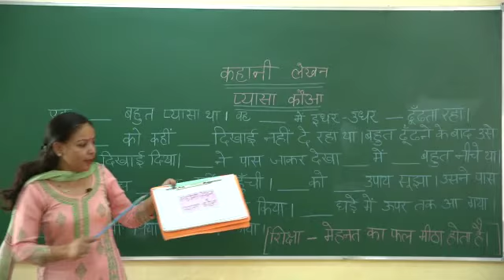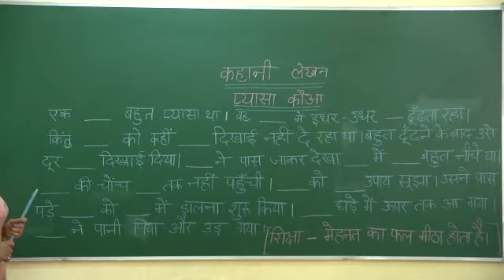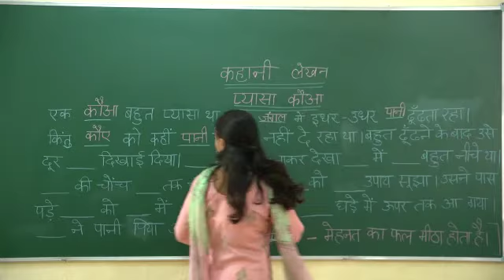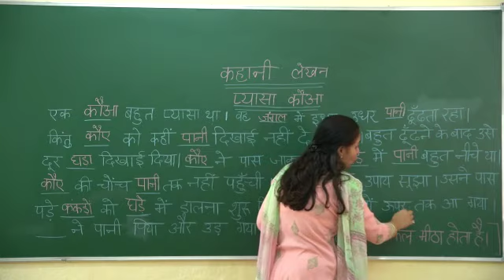kahani lekhan HINDI